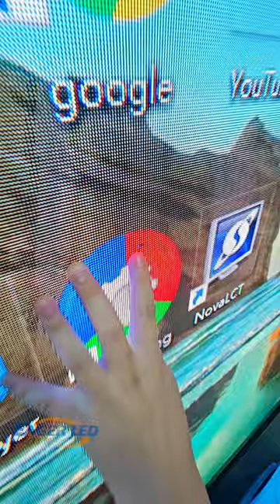I am obsessive-compulsive, and I can't stand the problem with the LED module.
// EAGERLED VIDEOS

// ABOUT EAGERLED

// CONTACT EAGERLED